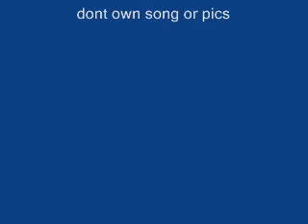I've Got a Theory Bunnies If We're Together